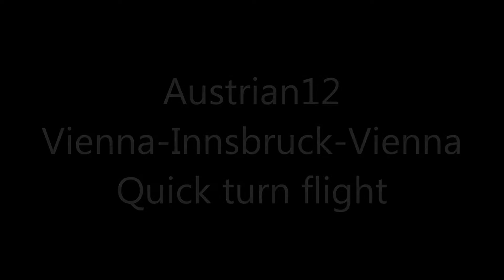fsx realism Austrian12 LOWW-LOWI-LOWW Quick turn flight